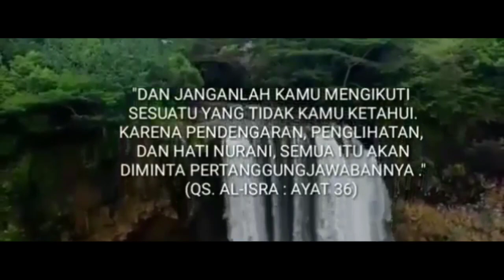KENAPA HATIMU TIDAK TERSENTUH II USTADZ ADI HIDAYAT